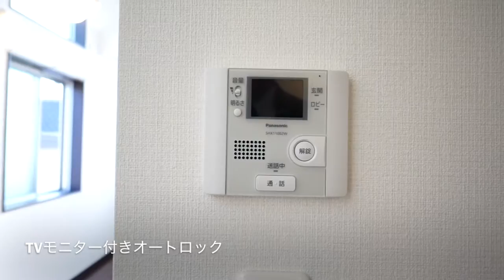【J's movie】京王井の頭線西永福駅徒歩5分の築浅デザイナーズロフト とても気持ちの良い吹き抜け感！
☆２駅徒歩６分以内　築浅デザイナーズ　閑静な住宅街☆
閑静な住宅街の一角に佇む築浅デザイナーズハウスです。２駅利用可能な好立地で、通勤・通学だけでなくお買い物にも便利です。
女性でも安心なＴＶモニター付きオートロックを備えてあるので防犯性が高い物件です。分譲マンション仕様の設備と大型ＬＤＫのデザイナーズ空間が魅力。真っ白なクロスと３面採光が相まってお部屋内を明るく演出。日当たり・風通しの良いデザイナーズ空間です！

こんにちは！